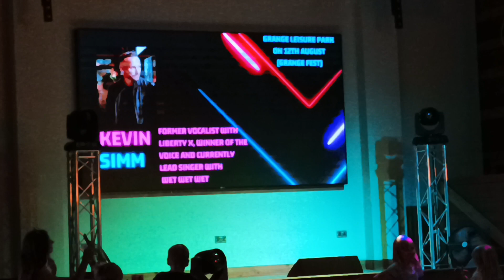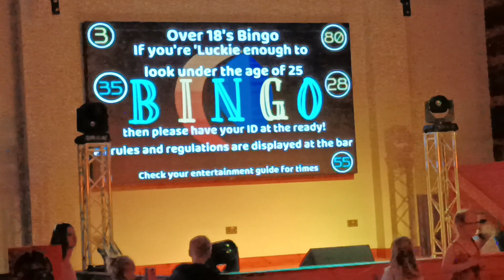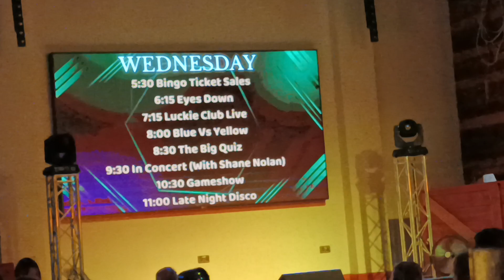the Grange holiday park showbar